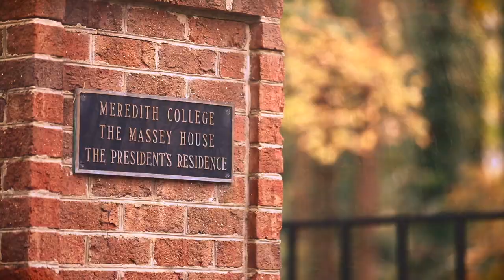Meredith College 2020 Holiday Video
Meredith College’s 2020 holiday video, featuring President Jo Allen and her dog Bachelor, is a thoughtful reflection on the challenges of 2020 and hope for the New Year. Music is “The Lamb,” sung by the Meredith College Chorale. Hear the piece in its entirety and other holiday music performed by Meredith students